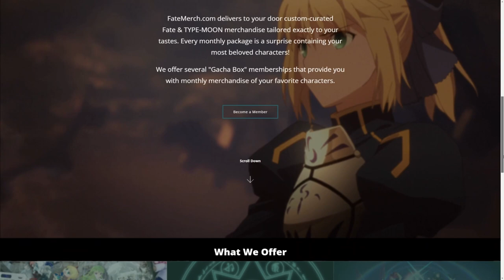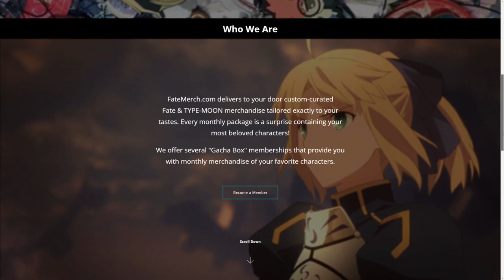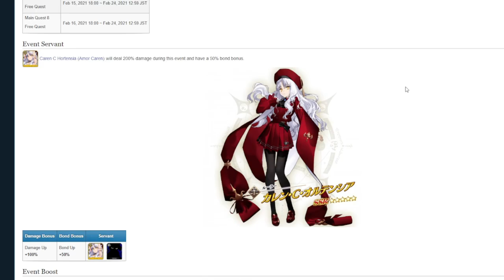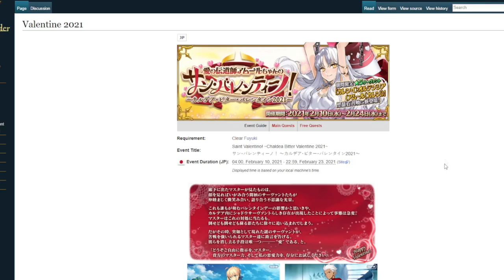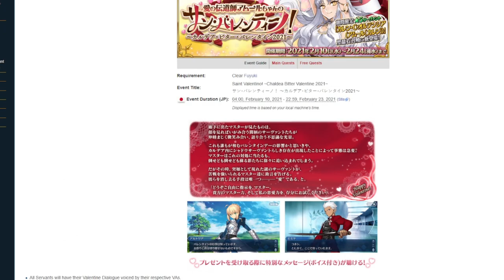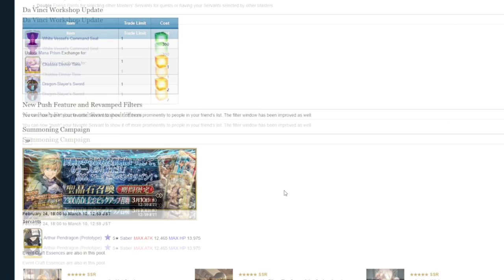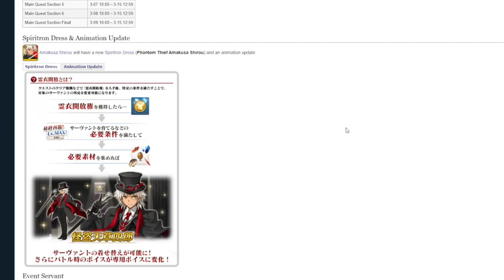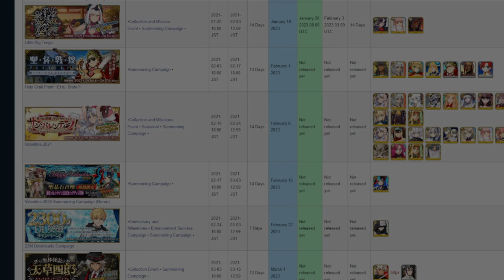Upcoming February Event Guide (Fate/Grand Order)